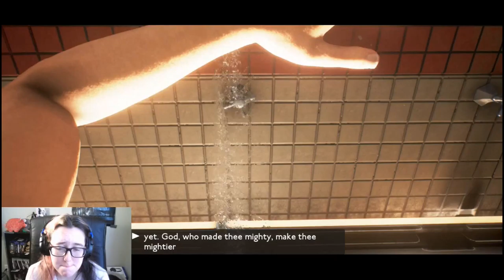The Gameshow | We Happy Few #14